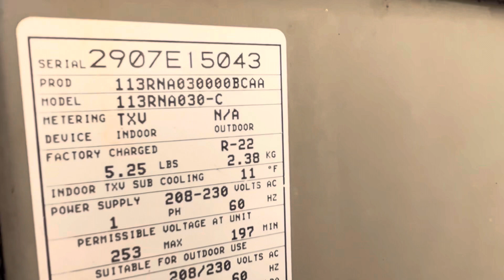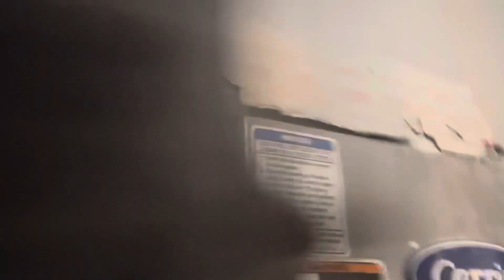February 6, 2024